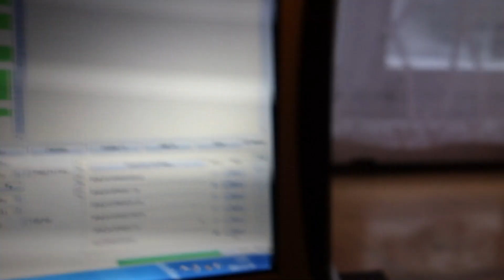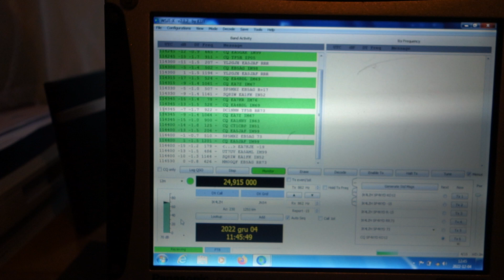Radio CB z SSB i odbiór FT8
Ręczne radio CB typu Albrecht AE2990 AFS z SSB, krótka antenka  i odbiera FT8 na 28,074 MHz jak widać ;). W pomieszczeniu.